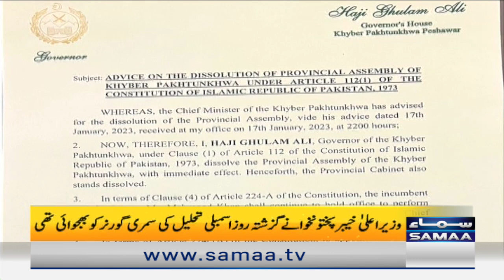Governor KPK Haji Ghulam Ali Exclusive Talk With Naya Din | SAMAA TV